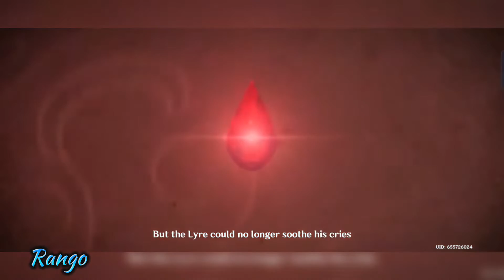#13 Archon Quests | The Green Fellow